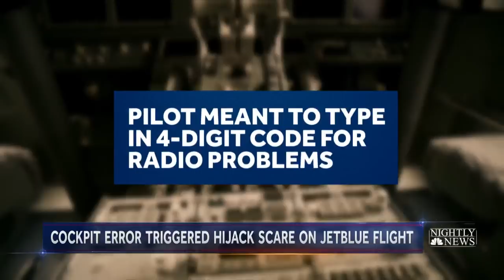Jet Blue Plane Surrounded By Police After Pilot Accidentally Signals Hijacking | NBC Nightly News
Before a Los Angeles-bound flight took off from New York on Tuesday, a pilot tried to contact the tower due to radio problems, but accidentally triggered a hijacking alert. The plane was swarmed by heavily-armed police within minutes.